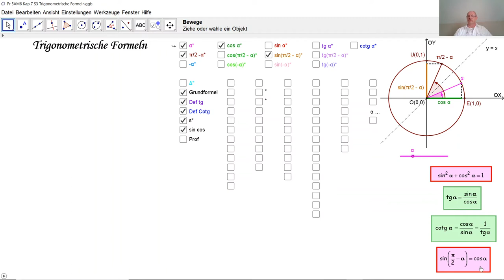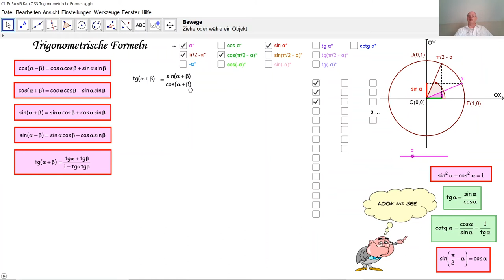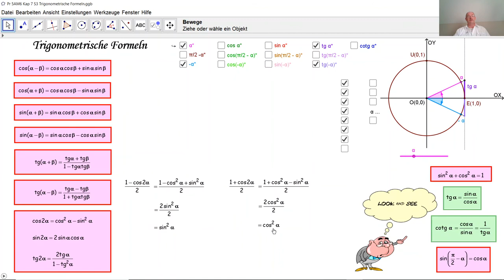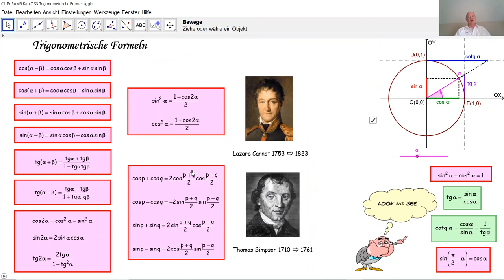Trigonometrische Formeln D5028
D5028 Trigonometrische Formeln: der trigonometrische Kreis, Grundformel (Trigonometrischer Pyhtagoras), Definition von Tangens, Definition von Kotangens, Additionsformeln, Verdopplungsformeln, Formeln von Carnot, Formeln von Simpson